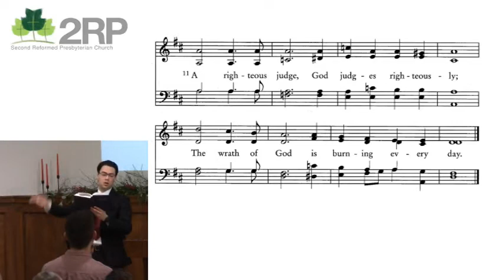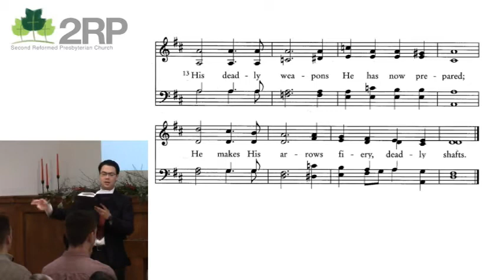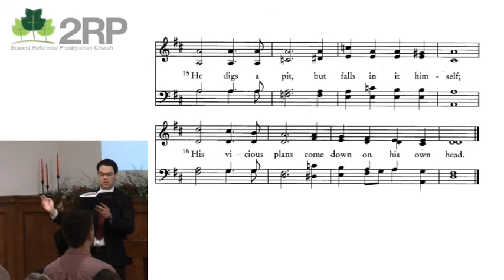Psalm 7 God is my Shield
The following night the Lord stood by him and said, “Be of good cheer, Paul; for as you have testified for Me in Jerusalem, so you must also bear witness at Rome.” Acts 23:11